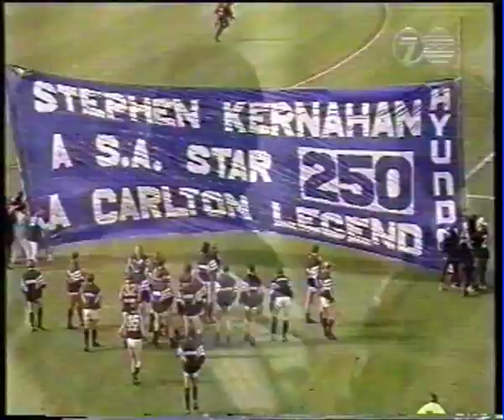Stephen Kernahan - power of the dream